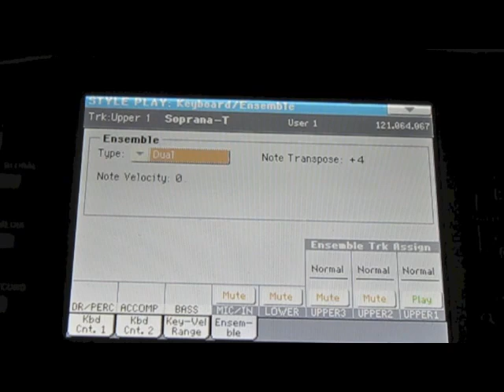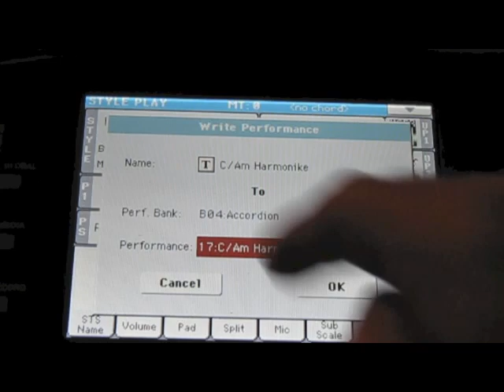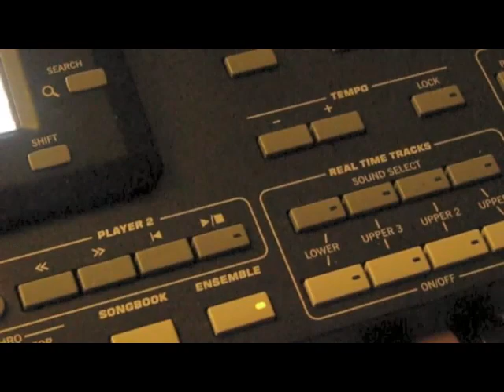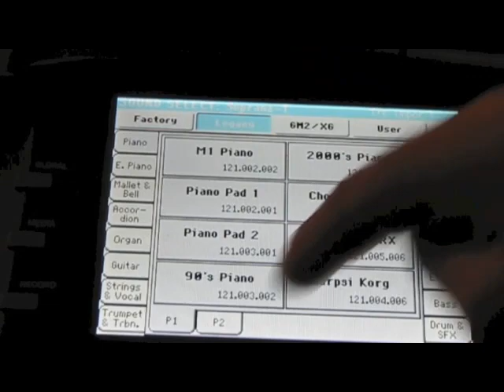Korg PA3 Terce-1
Korg PA3 - Durske/Prirodno Molske Terce